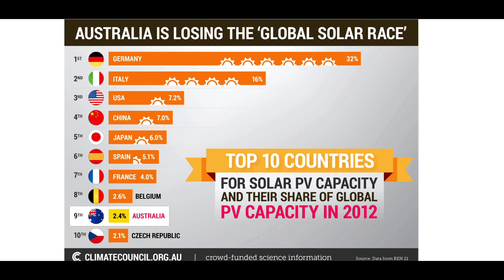Our incredible first year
What a whirlwind of a year! We cannot thank you enough for all of your support. Let's keep up the reliable climate science.